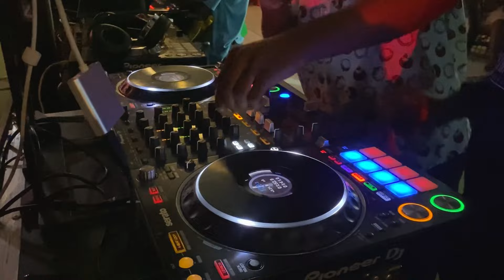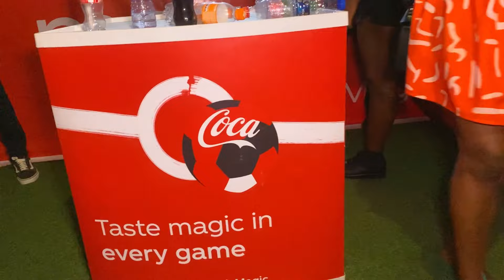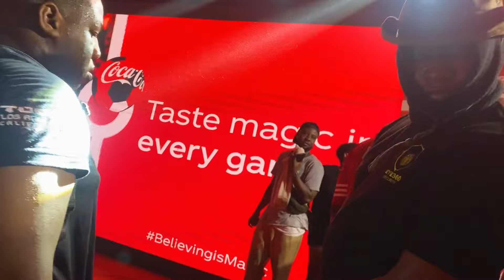Nightlife in Ghana/African Americans,Ghanaians & other Foreigners partying hard in Osu on a weekday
Let’s be friends on INSTAGRAM  @jazibertty

Coca Cola foodie connect called and we answered 😁.. come explore Nightlife vibes in Osu on a weekday in Accra Ghana